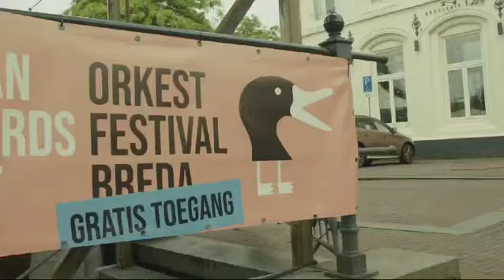Aftermovie van het Spanjaardsgat Orkestfestival 2024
Aftermovie van het Spanjaardsgat Orkestfestival 2024 met Frisse Oren, WirWar, Marinierskapel, Academieorkest, Jan van Duikeren, Edsilia Rombley, Amor Musae, Ghislaine Dance Company, Nieuwe Veste, Bosco, 100%Katoen, Wicked, Prime, NJFO en strijkorkest Antonio